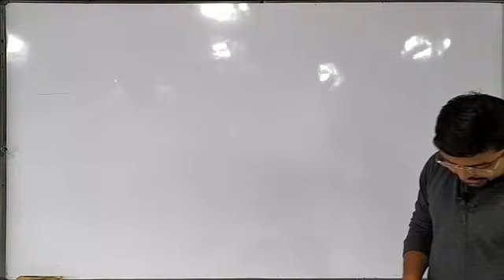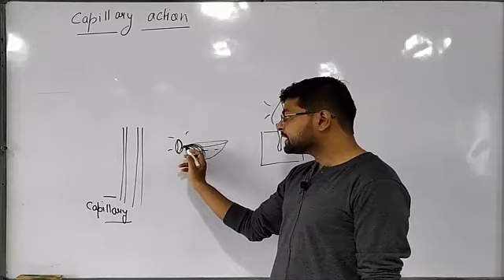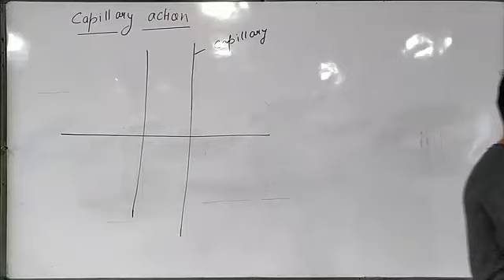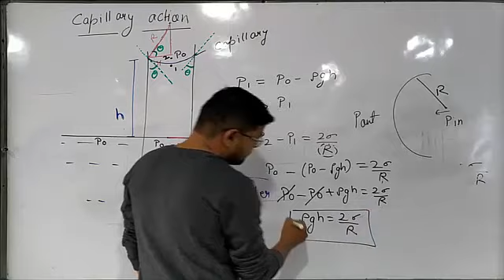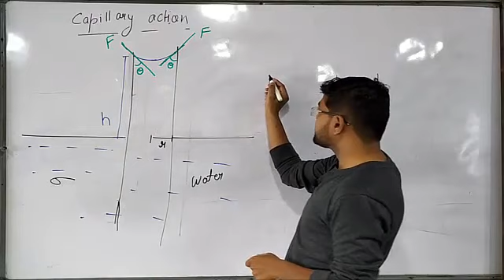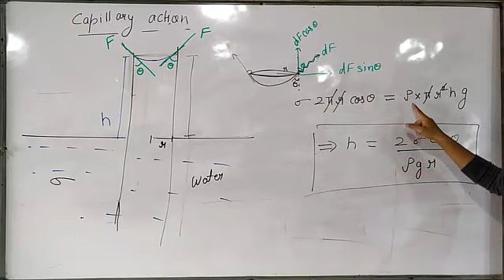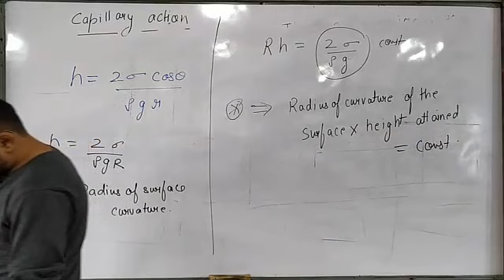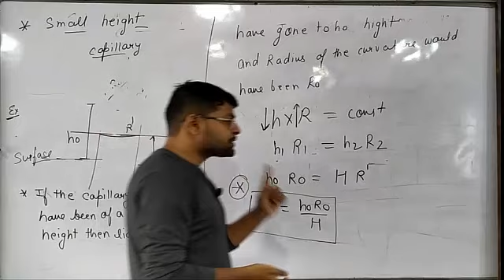Capillary action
Rise of water in capillary,fall of mercury inside capillary, transportation of water in plant,action of kerosene lamp